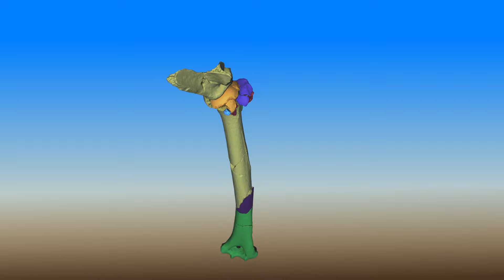Lucy's fractured shoulder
Reconstructions of Lucy’s upper arm and shoulder blade twirl in this video to demonstrate what happened when, as proposed in a new study, she fell from a tree to her death. In the first rotation, the bones are intact before Lucy hits the ground. Then, colorized fragments appear as the arm smashes into the shoulder socket during impact. On the third rotation, the bones appear in their final state.

Video credit: J. Kappelman